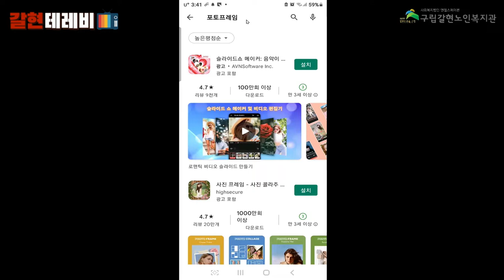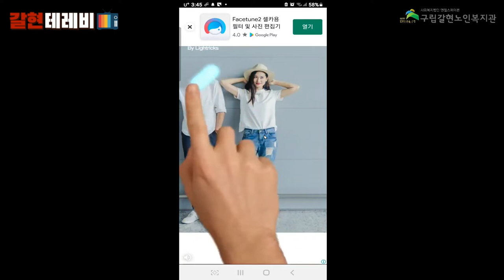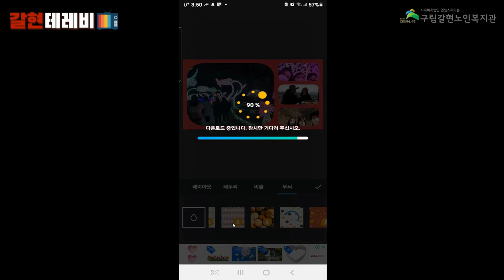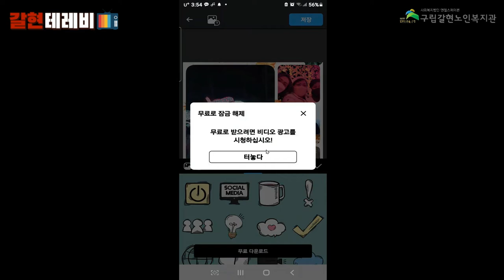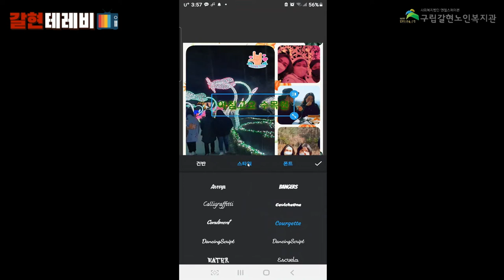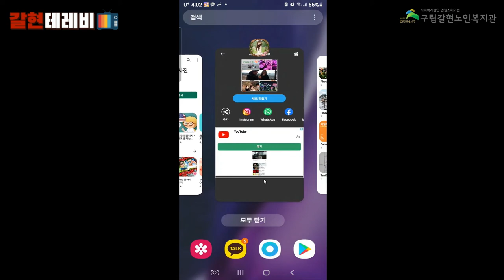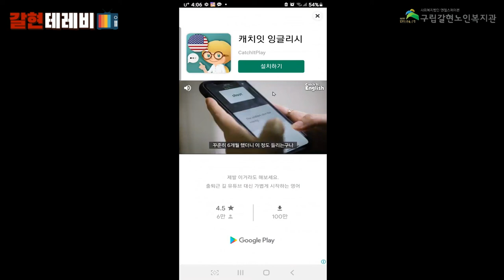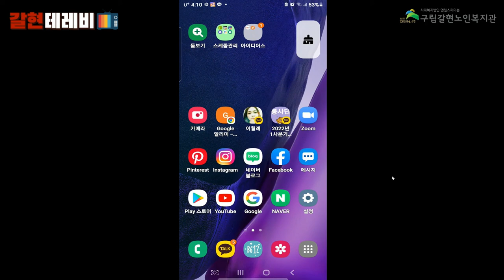[갈현노인복지관] 스마트폰교육16강 - 사진편집 어플 활용하기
안녕하세요!

갈현노인복지관에서는 2022년 서울시문해교육지원사업의 일환으로 어르신맞춤형 디지털 문해교육 "다함께 만다는 디지털 세상" 스마트폰 수업을 진행하고 있습니다

이번 16강에서는 봄을 맞이하여 어르신들 꽃사진이나 친구들과 놀러가셔서 사진 많이 찍으시죠?

예쁘게 찍은 사진 이렇게 저렇게 편집하고 싶은데 너무 어렵다~~~
하시는 분들 여기 모여서 사진편집하는 법 배워보세요!!